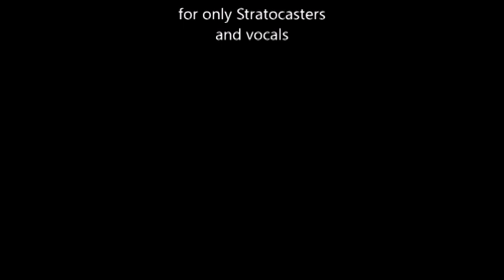"Hearts" (Stratocasters and vocals)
-recorded @ rawStudio